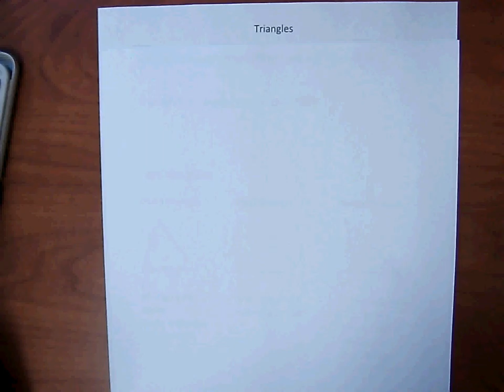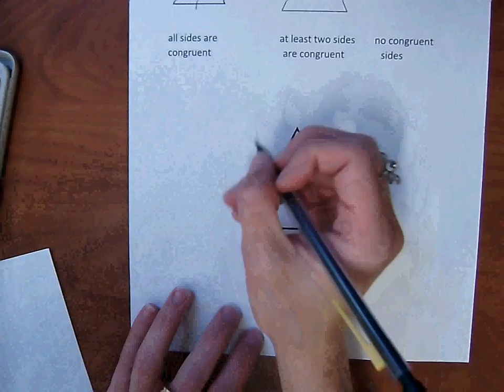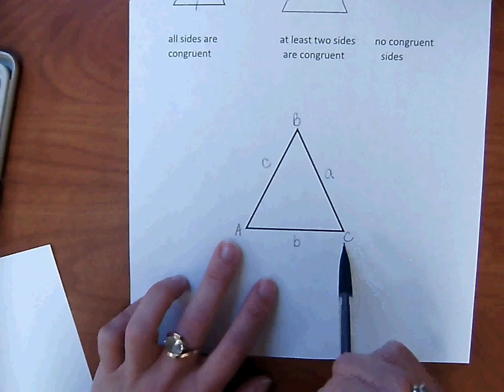Triangles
Classify triangles by their angles and sides.  Find the missing angle measure in a triangle.